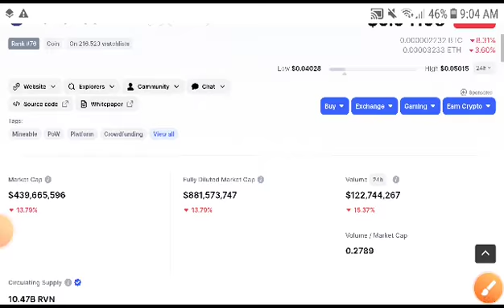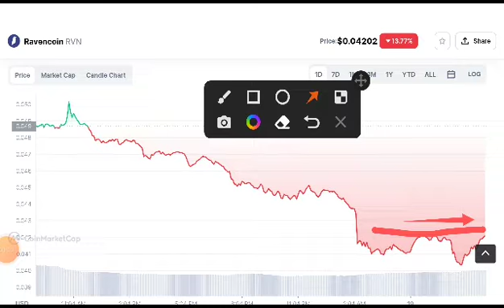Ravencoin Next Target! Ravencoin Price Prediction! RVN Coin News Today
Queries Solved:
1.  today target
2.  price today
3.  price prediction
4.  token today target